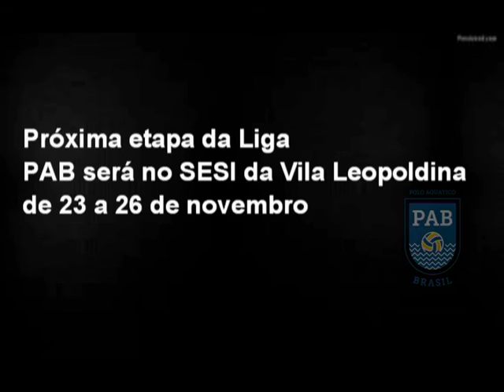SESI POLO TV - Melhores momentos da final 2ª Etapa da Liga da PAB